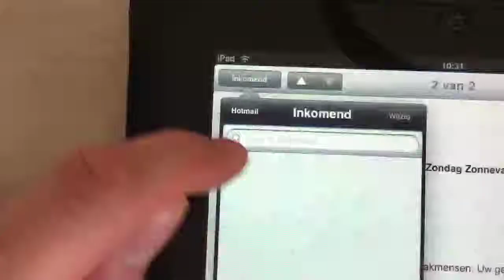iPad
- Taken at 10:43 AM on August 13, 2010 - uploaded by ShoZu